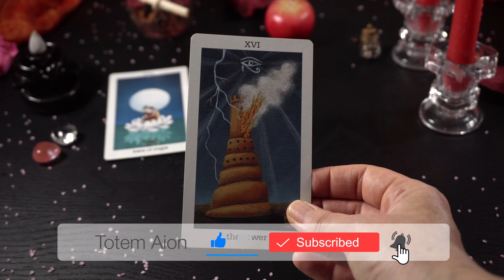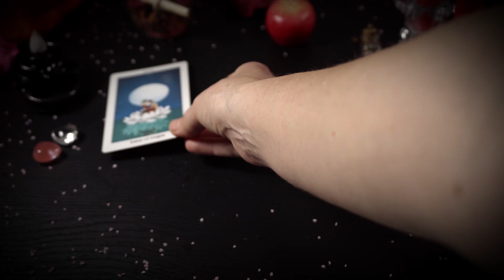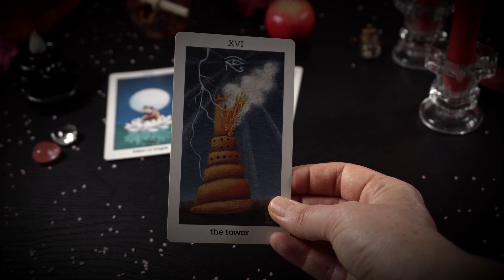New Moon in Scorpio Ritual - Boost Sexual Attraction! What to Use - Colors, Incense, Stones, Objects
The New Moon in Scorpio is a great time to connect with your deeper needs and feelings and to strengthen your sexual relationships. This ritual will teach you how to create the right vibes using the proper items and ingredients.